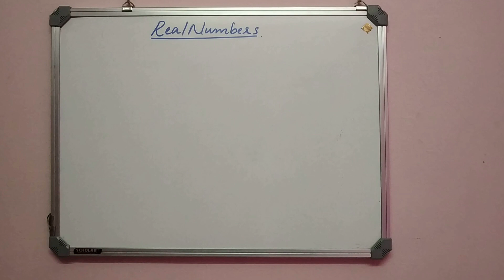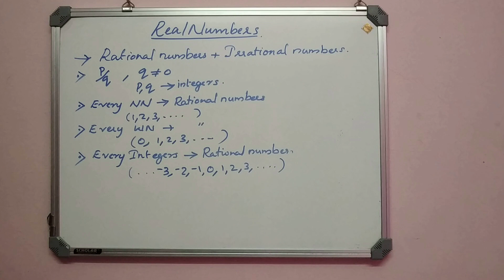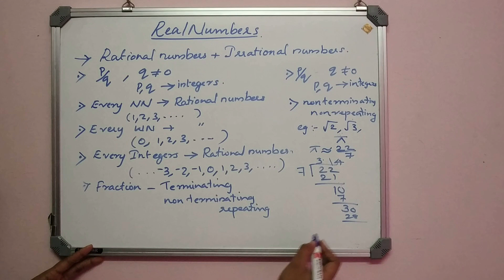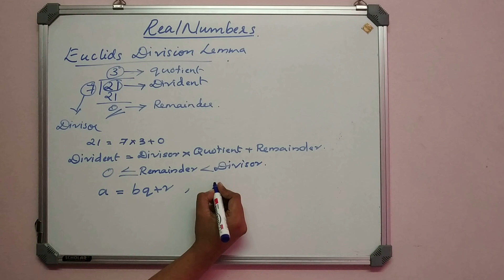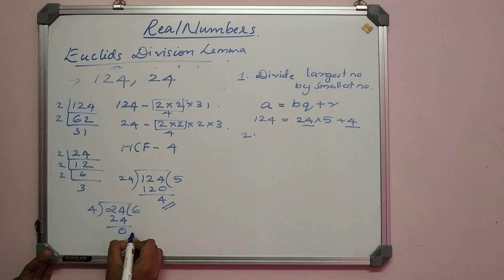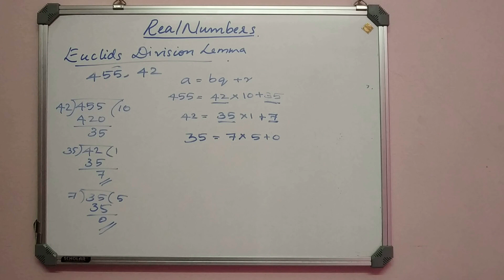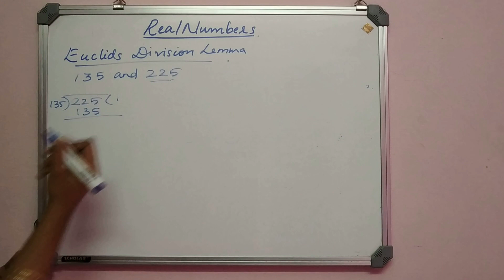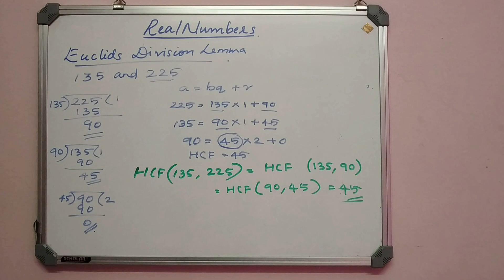Class 10 NCERT Maths, Chapter-1 | Real Numbers | Part 1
Given positive integers, a and b, there exist unique integers q and r satisfying a = bq + r, 0 ≤ r ∠ b.
To obtain the HCF of two positive integers, say c and d, with c ≻ d, follow the steps below
Step 1: Apply Euclid’s division lemma, to c and d. So, we find whole numbers, q and r such that c = dq + r , 0 ≤ r ∠ d.
Step 2: if r = 0,d is the HCF of c and d.  If r ≠ 0, apply the division lemma to d and r.
Step 3: Continue the process until the remainder is zero. The divisor at this stage will be the required HCF.

Exercise
 1. Use Euclid’s division algorithm to find the HCF f: